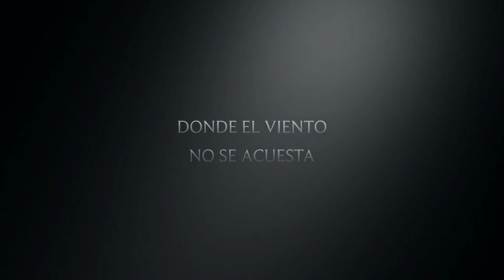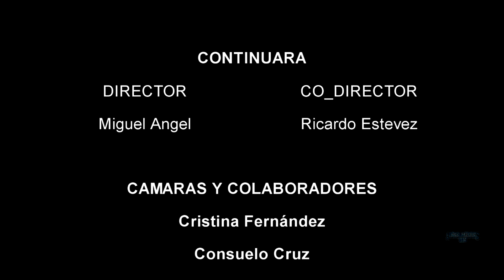Estación Abandonada de tren la NEGRI (volvemos a escuchar el tren pasar) actividad paranormal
El tren de los cien días o la ‘vía Negrín’
Ha sido quizá el ferrocarril más efímero de la historia española. Porque si breve fue su
construcción (el primer nombre le viene de los días que se tardó en ponerlo en marcha; el
segundo del presidente del gobierno durante de 1937 a 1939), más fugaz fue su
desaparición, apenas acabada la Guerra Civil, dada su ‘inutilidad’. La obra fue necesaria
como una estrategia para los tiempos que se vivían, así que perdió todo sentido cuando el
país recobró la ‘normalidad’.
‘El tren de los cien días’ es, por tanto un ferrocarril estratégico de vida efímera, cuyo
trazado hoy en día está prácticamente desaparecido, aunque una parte de su recorrido es
una vía de escape para Madrid y un apacible paseo por el territorio agrícola del sureste
madrileño.

◥◣◥◣◥◣DONACION◥◣◥◣◥◣

◥◣◥◣◥◣CONTACTO◥◣◥◣◥◣